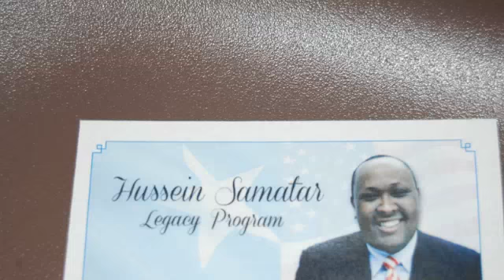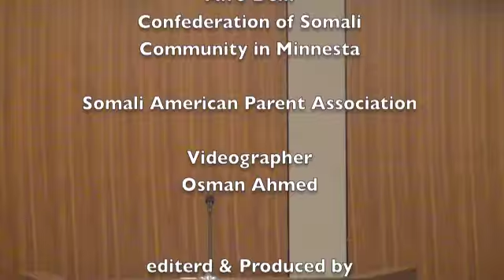Hussein Samatar Legacy HD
Hussein Samatar Memorial Program
By Minneapolis Public School
September 3rd, 2013
Raximahu Allaah